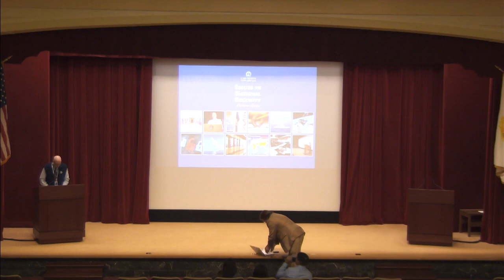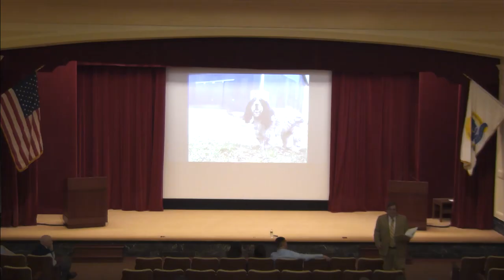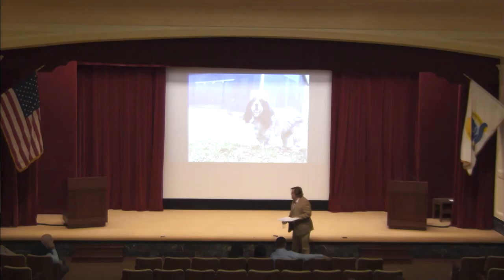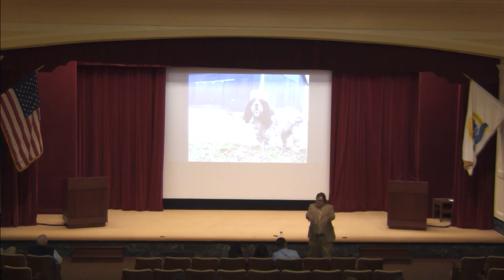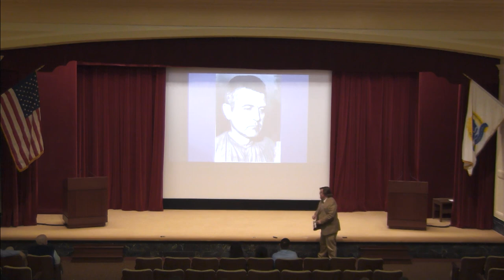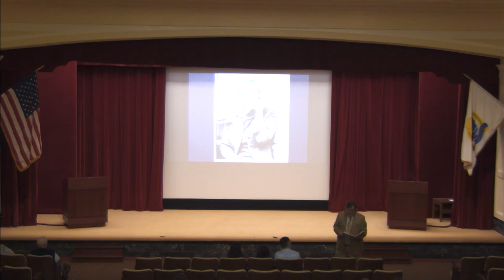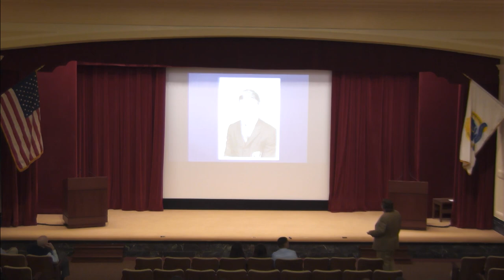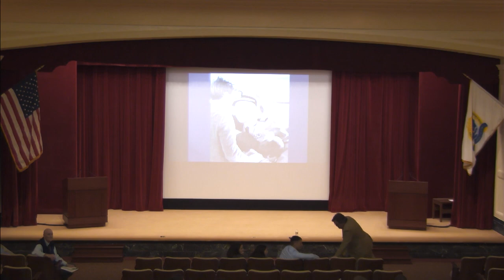Issues in National Security, Lecture 10: James B. Stockdale II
In the Issues in National Security Lecture Series, U.S. Naval War College faculty hold scholarly lectures for the benefit of spouses and other family members of our students and employees. Ten lectures will be offered from January through May 2019.

At the May 14 event, visiting lecturer James B. Stockdale II gave a talk entitled "A Family Story of Navy Life." His father, Vice Adm. James B. Stockdale, served as a U.S. Naval War College president after returning from years of captivity as a prisoner of war in Vietnam.